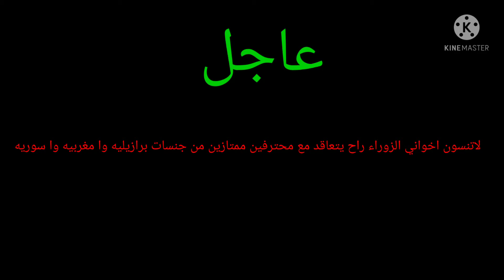اخواني راح يتعاقد مع محترفين ممتازين من جنسات برازيلية وا مغربيه وا سوريه